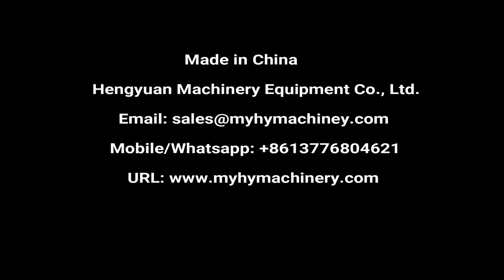18L 5 Gallon Lubricant Dispensing Equipment | Automatic Pail Filling Pail Capping Line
Automatic weighing filling lid pressing closing machine production line for paint, motor oi, lubricant oil, edible oil filling MC

广口桶称重液体灌装机 سطل ملء آلة karp täitmise masin кофа с машина wiadro napełniania maszyny. spand maskine til fyldning eimer füllmaschine ведро наполнения машины seau machine de remplissage sanko täyttää laite 통 충전 기계 Vat vullen. vědro naplnit automat găleată umple masina Balde máquina de enchimento バケツの充填機 maskin för att fylla hinken vedro stroj za polnjenje ถังบรรจุเครื่อง Cubo de llenado de la maquina βαρέλι πληρώσεως. vödröt tele gép secchio di macchina per il riempimento Thùng máy châm 桶灌裝機

▶Introduction
Weighing type liquid filling machine is suitable for filling liquid from 5kg to 30kg, It can finish a series of operations automatically, such as bottle inlet ,quantified filling ,bottle outlet, etc. This machine is making up of the scale (with roller), chain-driven drum in and out structure, fast and slow filling (with dive function), material tank, weight control meter and PLC control unit. It has the dive function can eliminates the splash and foaming can.
Major characteristics:
  　1. This machine adopts PLC ,touch screen control panel, weighing instrument to adjust and control. It is convenient to adjust .
  　2. Each filling head has the weigh and feedback system. Each filling head can be regulated and micro adjusted.
  　3. Photoelectric sensors, proximity switches, etc. are used in advanced sensing elements, so that no bucket, no filling, if barrel blocking ,the host will automatically stop and alarm.
 　 4. Filling way is diving style, can effectively reduce the generation of foam, can meet the different characteristics of the filling material.
 　 5. The whole machine gets GMP standard. It is easy to disassemble clean and maintain, and the parts which contact with the filling products are made of high quality stainless steel. The whole machine is safe. Environmental, sanitary. It can adapt to various kinds of working places .

▶Technical parameters
1.Filling Heads: 2, 4, 6 optional
2.Filling range: 5-50KG customized
3.Suitable barrels: 5-50kg customized
4.Capacity(barrel/hour): 250-800
5.Precise: ≤±3g
6.Sizes of machine: 1700Wx2300H， Length is 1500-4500
7.Power supply: 380v/50hz customized globally
8.Power: 1.5-2.5kw
9.Air sauce: 0.6Mpa

▶Pail lid closing sealing machine (manually put lid on the pail)
Introduction
This machine adopts high technology, special designed for wide opener plastic bucket and lids. This machine has many advantages: easy operating, lower noise, rate of snap cap is very high, use 304 stainless steel frame and matched with anti-dust cover, thus long time using and the appearance is artistic. It will not pollute environment,also meet the GMP standard. It is with air excluding process. It is widely used in car usage industry, paint industry, food and other industries. The pressing lid conveyor is operated by P/B, driving by gear motor.

Parameters
1. Maximum capacity: 0-1000 B/H
2. Suitable bottle diameter: customized
3. Suitable bottle height: customized
4. Applicable cap diameter: customized
5. Total power: 0.5Kw
6. Compressed air: 0.6-0.8Mpa
7. Power supply: 380V, three phase, 50Hz
8. Convey surface height:800mm adjustable
9. Dimension: 800x500x1600mm
10. Weight: 200 kg
10. Machine material: 304 stainless steel